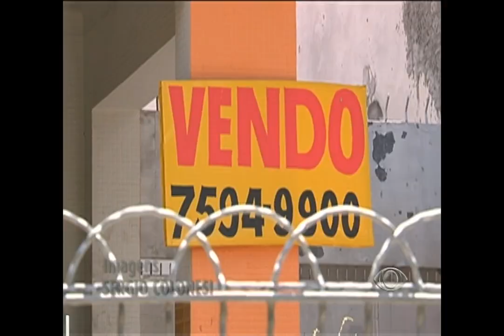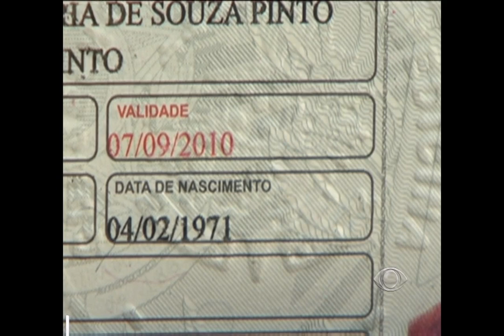Polícia interdita clínica de aborto em Bonsucesso, na zona norte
Trinta pessoas foram detidas e um médico, com o registro do conselho regional de medicina vencido, foi preso em flagrante. A clínica funcionava em péssimas condições de higiene. Gabriela Cardoso e Sérgio Colonesi acompanharam.